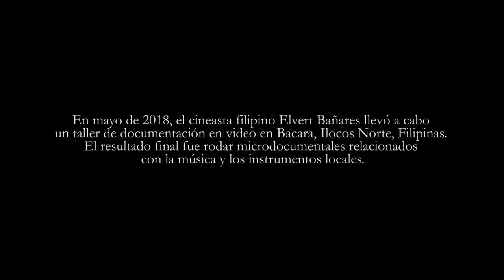Música antes de que se ponga el sol en Paoay I Trailer I 2020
TRAILER Música antes de que se ponga el sol en Paoay

synopsis:
A short portrait film on meeting Ms. Anita Duldulao , the only living harp player of her generation in Ilocos Norte, Philippines. Filipino filmmaker Elvert Bañares was resource person of a video documentation workshop and one of its goals was to document the transfer of an old harp to Ms. Duldulao and have her play music with it. The brief encounter was turned into a portraiture film from an observer's point of view, creating a lasting memory in what could be a musician's rare encounter with a harp.

This short documentary was produced during the Taal-Tunugan Video Documentation Workshop and was screened among the other documentary outputs by the participants.The Taal-Tunugan Video Documentation Workshop is sponsored by the National Commission for Culture and the Arts implemented by Baglan Initiatives and Koro Bulakenyo.

featuring Ms. Anita Duldulao
director, cinematographer, editor, writer, producer: Elvert Bañares
producer: Riya Brigino
production manager: Mapee Singson, Roan Opiso
production coordinator: Paolo Enrino Pascual
production coordinator: Stefanie Quintin
Ilocano language consultant: Felicidad C. Bañares
Spanish language consultant: Sheree Mangunay Infante
coordinator & liason for Paoay: BJ Guerrero

screen this film in your class, institution or festival.